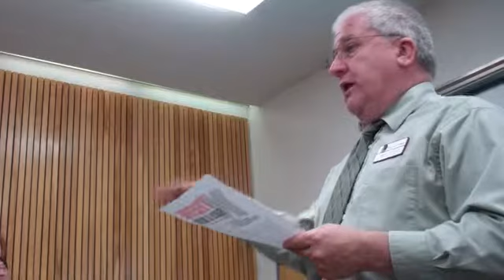XTreme Soci@l Media Conference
You've set up your website, maybe a blog, Facebook and Twitter. Now you want to know how to make social media contribute to your business' bottom line. Gary and Margaret Dillard, from Prism Communications will take you beyond the basics.